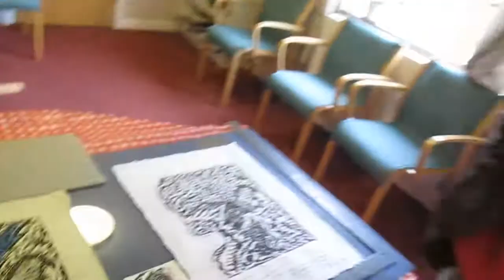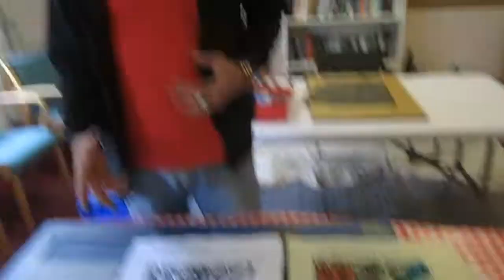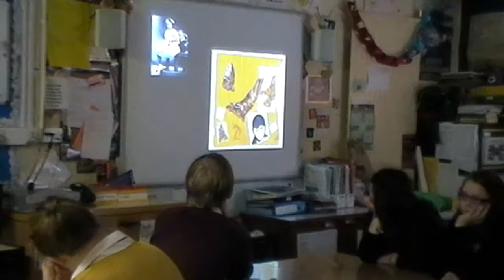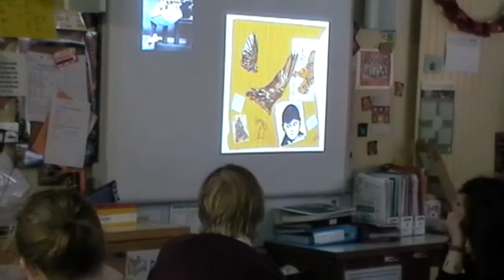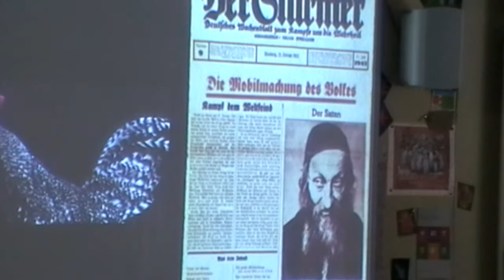Jono Comerford on A K Segan's Robert Desnos lino /AKS's Montrose Acad class: Desnos, died Terezin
In the first part of this 2 part video compilation, Capetown born and raised printmaker Jonathan Comerford, now residing in London, England, talks about American artist Akiva Kenny Segan's 2016 linocut portrait of Robert Desnos.
the 2nd part of the compilation is an excerpt from a guest tolerance education with art class power-point Segan presented at Montrose Academy, in Scotland, May 18,  2012.
Montrose Academy is a state school in the Angus district of Scotland, on the east coast.
Comerford is a printmaker and artist-director of Hardground Prints and (prints) San Frontiers.
The 2 drawings seen in the excerpt of Segan's class can be seen  this flickr.com album:
64 artworks (drawings; mosaic-drawing combos): Under the Wings art series, portraying victims of the Nazis and Fascists in Europe, 1933-45:
Art, video copyright A K Segan